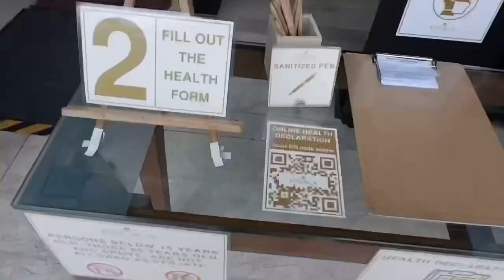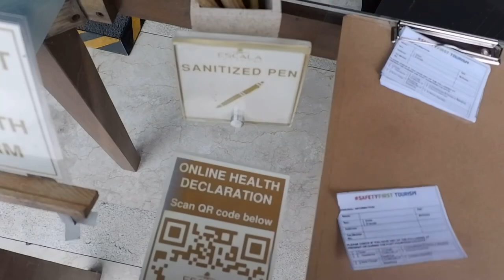28TH AT ESCALA | DEV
Hey guys!

Today is my 28th birthday! 🥲
My girlfriend surprised me with an overnight stay at Escala, Tagaytay ❄️✨

Thank you so much babe! 🥲💕

-Dev